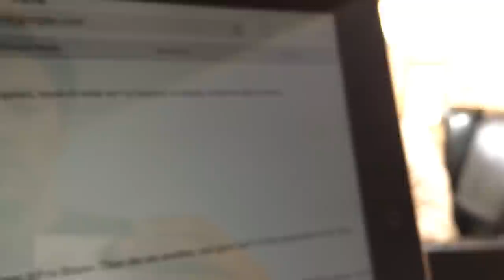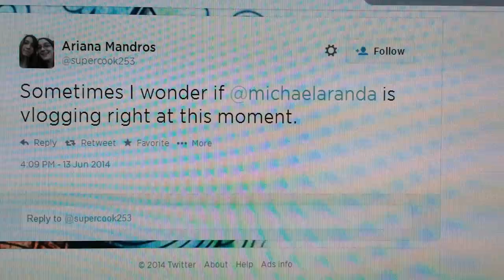My Movie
Interestingly enough, Pinnacle Studio did crash while editing, but only once.